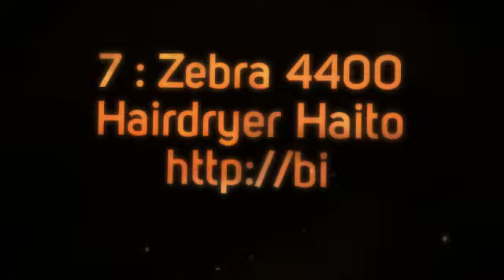Top 10 Wishlist Hair Dryer to buy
4 : Remington Hair Envy D3019 Designer Hair Dryer 2000W Gift Set

5 : ETI Turbodryer 2000 Professional Salon Hairdryer - Aubergine Purple

10 : (BTM) 2800W BLASTER DRYER PET DOG FUR GROOMING COAT BLOWDRYER HAIRDRYER WATT NEW (yellow)